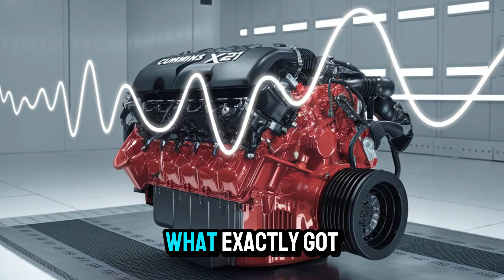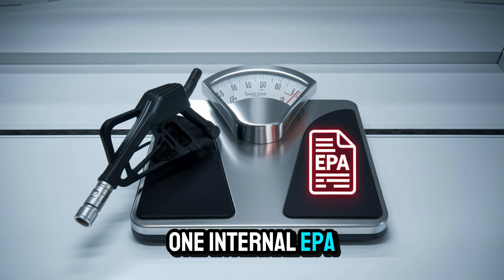Why the Cummins X21 Engine Got Banned Before Release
Discover the real reasons behind why the highly anticipated Cummins X21 engine got banned before its release. This detailed speech dives into the challenges Cummins faced with strict EPA emissions regulations, political pressures from the green energy lobby, and the shift toward zero-emission technologies in the USA. Learn how these factors impacted the future of diesel engines and what this means for the trucking and industrial sectors. Whether you’re a diesel enthusiast, industry professional, or simply curious about the future of American powertrains, this speech reveals insider insights and untold facts about the Cummins X21 controversy. Watch now to understand the complex intersection of innovation, regulation, and the evolving energy landscape driving this unprecedented ban.

Reason to watch: Gain exclusive knowledge about one of the biggest diesel engine developments blocked by regulatory and political forces, and what it means for the future of heavy-duty engines.